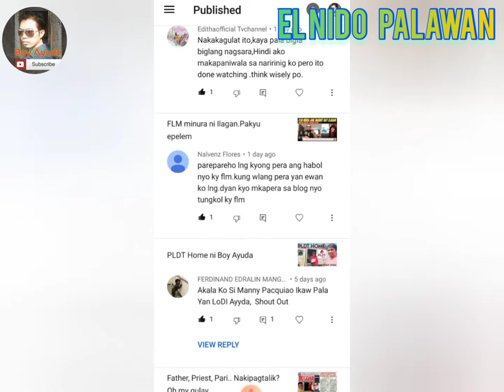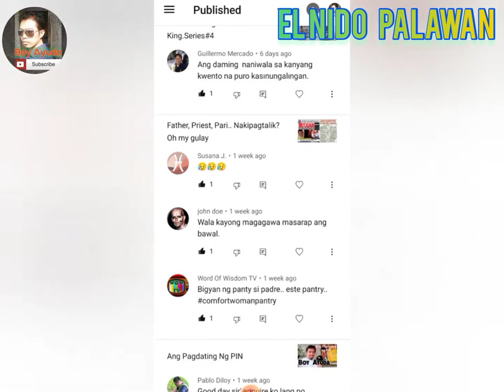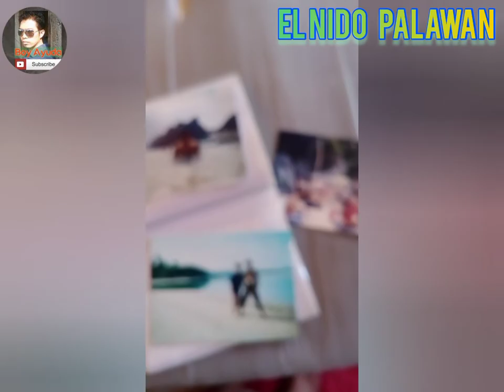El Nido Palawan. Nature Travel Vlog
Ang lugar na masarap puntahan at balik-balikan👌👍👍👍♥️♥️♥️